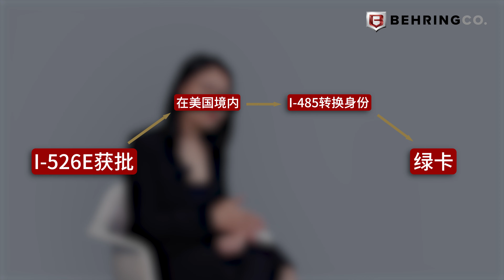I-526E获批 = 绿卡获批？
EB-5投资人都知道，I-526E是我们第一阶段递交给移民局的申请，那I-526E获批是否就意味着绿卡获批？事实上，I-526E的获批并不等于绿卡的获批，I-526E只是获得绿卡的第一步。如果投资人想要拿到绿卡，还要在美国境内调整身份，或者在美国境外的领馆申请移民签证。换句话说，当投资人的I-526E获批之后，如果投资人在美国境内，那不需要再回国，可以直接在美国境内递交I-485申请，转换身份，当I-485获批之后，才意味着投资人的绿卡获批。如果当投资人的I-526E获批之后，投资人在美国境外，则需要在当地领馆进行面试，面试通过之后，才意味着投资人的绿卡获批。所以，认为I-526E获批就等同于绿卡获批，是不正确的。

👉 有问题吗？联系我们:
官网：BehringEB5.com
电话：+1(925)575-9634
微信：christina-behring
小红书：贝林区域中心Behring RC

本频道或此处找到的任何视频或此处链接的内容不是出售或收购证券或任何其他金融产品的要约或招揽，也不是招股说明书、披露声明或其他发行文件。